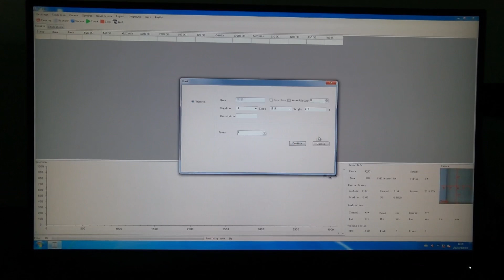XRF spectrometer EDX8800H test composition of quartz sand by pressed pellet#machine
XRF spectrometer EDX8800H tests the composition of quartz sand by pressed pellet
I. Preparation

1. Sample processing:

- Crush and grind the quartz sand sample to make its particle size as uniform and fine as possible to improve the accuracy and representativeness of the test.

- Dry the sample to remove moisture and possible impurities.

2. Preparation of auxiliary materials:

- Boric acid is usually used as a substrate and adhesive. Ensure the purity of the auxiliary materials and avoid introducing additional impurities.

II. Tablet pressing steps

1. Weighing:

- Accurately weigh a certain amount of quartz sand sample. The sample weight is generally determined according to the instrument requirements and sample characteristics, usually about a few grams.

2. Mixing:

- Put the weighed quartz sand sample and an appropriate amount of boric acid into a mortar, mix them thoroughly, and ensure that the sample is evenly distributed in the auxiliary material.

3. Mold filling:

- Carefully put the mixed sample into the tableting mold, and pay attention to fill the mold as evenly as possible to avoid gaps or uneven sample distribution.
4. Tablet pressing:

- Use a tablet press to pressurize the sample in the mold. The pressure and pressurization time need to be adjusted according to the properties of the sample and the requirements of the instrument. Generally, the pressure is about tens of tons and the pressurization time is from a few seconds to more than ten seconds. After pressurization, the sample is pressed into a solid sheet.

III. Test analysis

1. Put the pressed sheet into an X-ray fluorescence spectrometer (XRF) for testing.

- The instrument will emit high-energy X-rays to irradiate the sample, and the atoms in the sample will be excited to produce fluorescent X-rays.
- By detecting the intensity and wavelength of fluorescent X-rays, the types and contents of various elements in quartz sand can be determined.

IV. Precautions

1. Sample particle size: Keep the sample particle size uniform and small to avoid inaccurate test results due to particle size differences.

2. Pressure control: The pressure should be moderate. Too much pressure may cause the sample to break or become abnormal. Too little pressure may make the sheet not strong enough, affecting the test effect.

3. Cleanliness and hygiene: Keep the mold and tablet press clean to prevent impurities from mixing into the sample and affecting the test results.
4. Safe operation: When operating the tablet press, strictly follow the operating procedures to ensure personal safety.